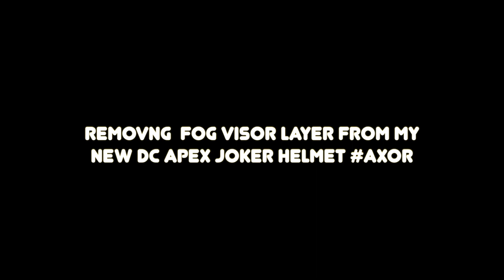Remove fog visor "YELLOW" layer from your helmet🔥|| ab duniya clear hai ek dum😂😂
The easiest way to remove the fog visor layer from your helmet.

DC Comics, Inc. is an American comic book publisher and the flagship unit of DC Entertainment, a subsidiary of Warner Bros. Axor Helmets is the first brand in India to collaborate with DC comics. In collaboration with DC, Axor has come up with an exclusive range of helmets comprising iconic characters